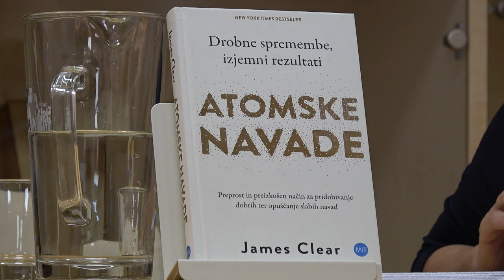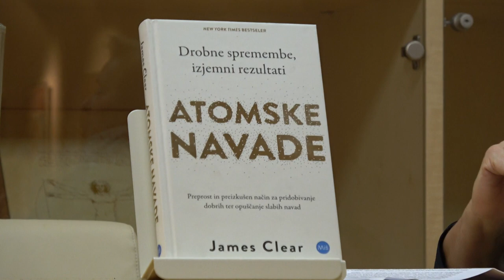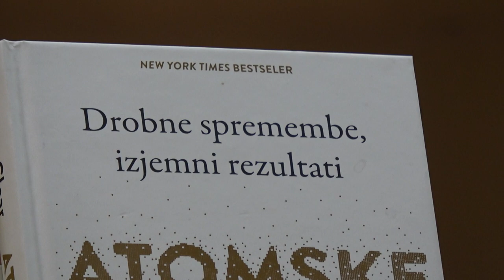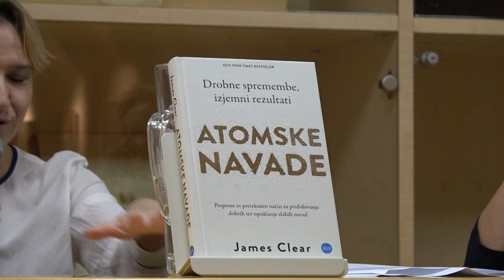Atomske navade z Boštjanom Gorencem Pižamo in doc dr Tino Bregant Knjižnica Domžale 4 2 2020